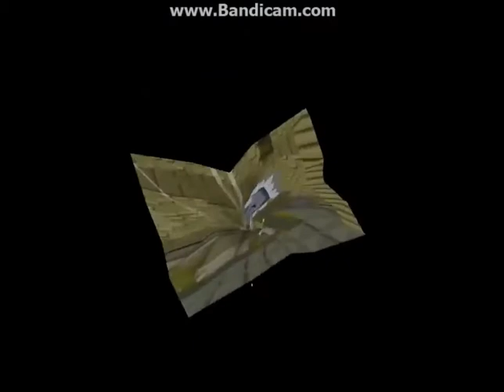Mario and The Golden Fuzzy and The Fuzzy Swarm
It's just like me; the poof and the poof army. XD